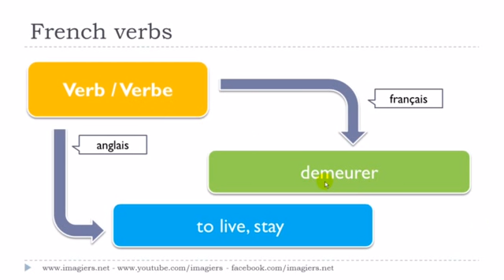Französisch lernen # Le verbe # demeurer